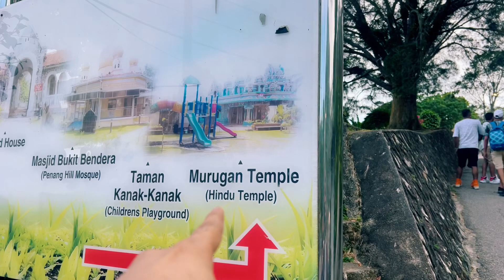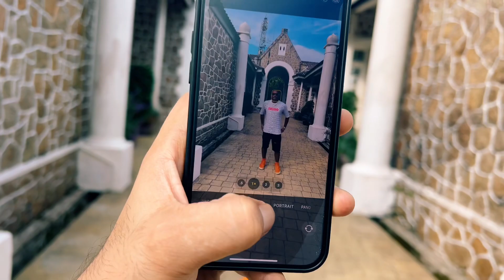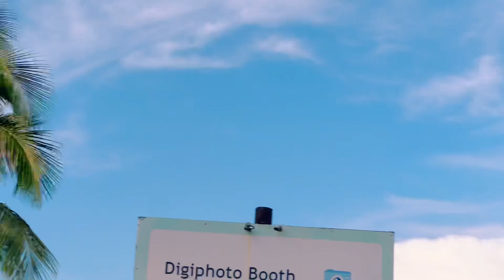OMG SAME LIKE SWITZERLAND | MOST TOURISTS VISIT HERE MALAYSIA indian In malaysia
OMG 😱 BLACK MONKEY 🐒 WHY SO MANY TOURISTS VISIT HERE MALAYSIA